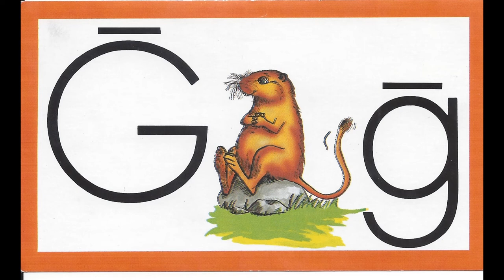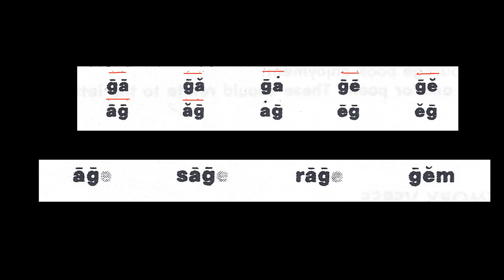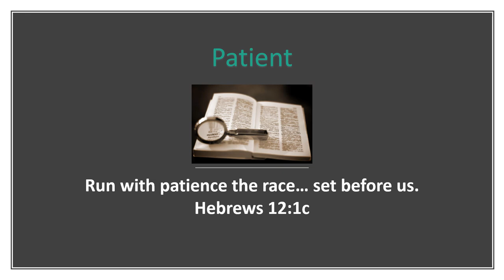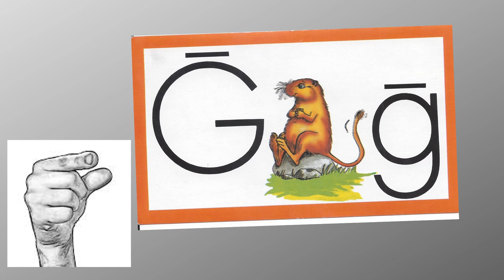1004 03 Gerbil- Learn to Read with Ace and Christi (A. C. E. Accelerated Christian Education)